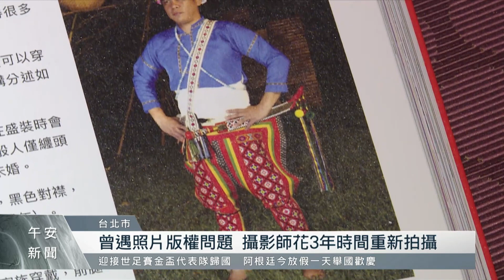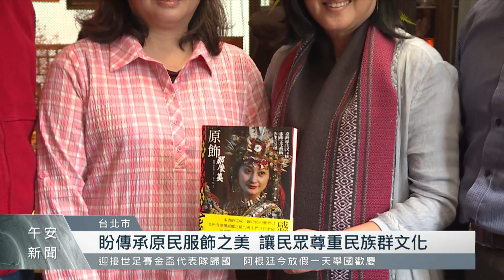曾春滿歷時7年書寫 「原民服飾文化」書籍問世｜每日熱點新聞｜原住民族電視台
由曾春滿編著，一本記錄原民服飾文化的書籍近日是正式發行了。作者及攝影花費7年時間，從資料整理到照片拍攝，甚至中間也得處理原民智慧財產權問題，就是希望能將原民服飾文化分享給大眾認識。